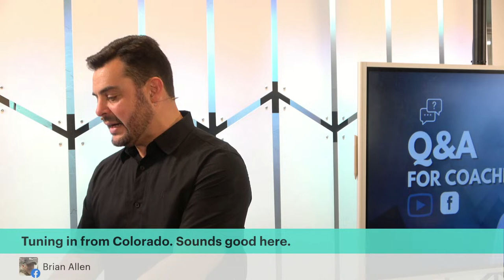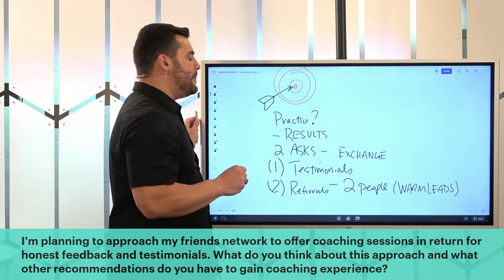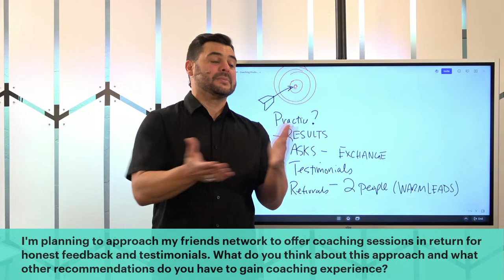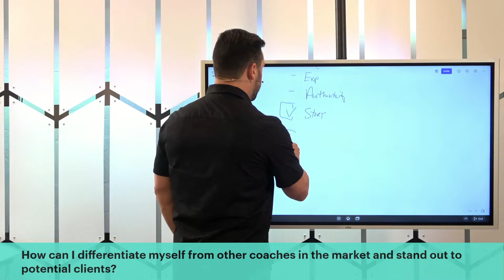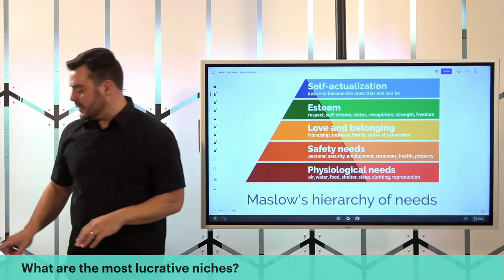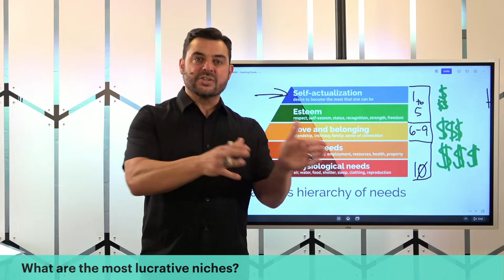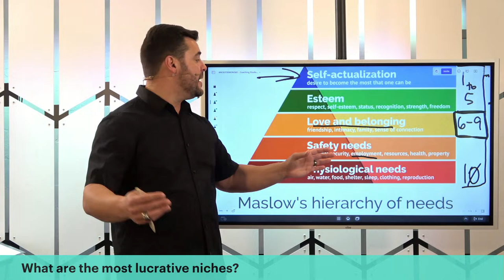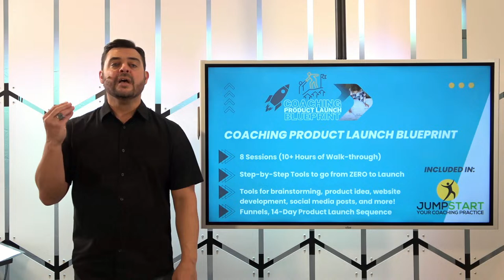LIVE Q&A for Life Coaches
This MENTORMONDAY, I’ll be leading a LIVE Q&A for Coaches.

If you have any questions on the coaching skill side = challenges with clients, stuck places, etc. or on the business side of coaching with setting up your practice, marketing, attracting clients, or whatever – I’ll be here live to answer your questions on the fly.

If you like this, why don’t you join Jumpstart Your Coaching Practice?

Led by 6 Figure Coach Paul Dabdoub, Jumpstart includes a proven A-Z business development roadmap, business development tools, roleplaying, online community, and a weekly LIVE group call with Paul. It also includes other programs like: LIVE Online Coaching Bootcamp, Brand Camp and more!